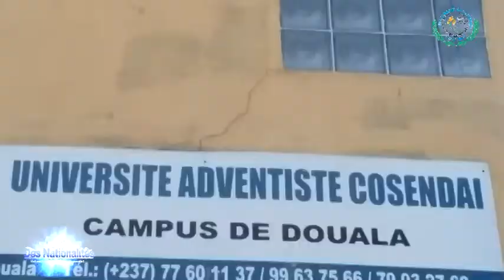Université Adventiste Cosendai - Journée des nationalités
L'Université Adventiste Cosendai, fête les nationalités. Un bouillons de
culture, une compilation de plusieurs nationalités dans le seul but de promouvoir l'unité, la fraternité, et l'amitié. Vivez ce dimanche 02 MAI 2021 la journée des nationalité au Campus annexe de Douala à Bali.